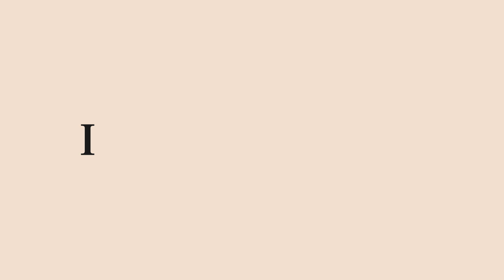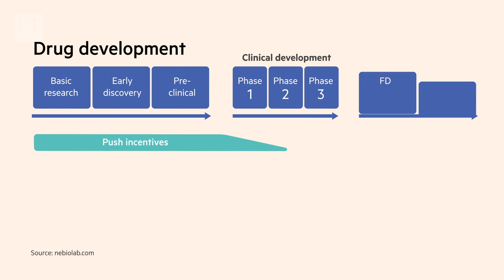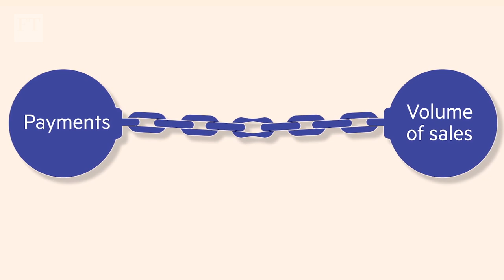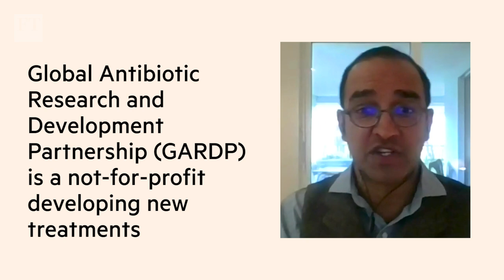Do we need a Netflix for antibiotics? | FT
More countries must provide the right incentives to develop drugs to combat antibiotic resistance. The FT's Andrew Jack explores the trend to tackle a growing global health threat by de-linking incentive payments to pharmaceutical companies from sales, offering pharma companies guaranteed income for innovative treatments